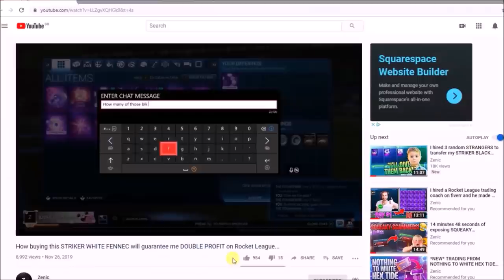THE BEST *500* BLUEPRINT REVEAL OPENING ON YOUTUBE! (BEST ITEMS ONLY)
Today we set the bar incredibly high with a huge 500 BLUEPRINT REVEAL opening and the luck was definitely on our side! Also... 1,000 LIKES in the first 24 HOURS and i'll drop a 1,000 opening tomorrow!